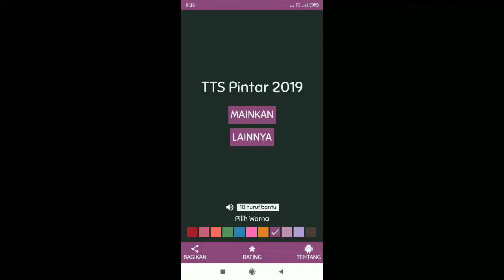Jawaban TTS Pintar Level 266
- Ibukota negara Montenegro: PODGORICA
- Potongan video: KLIP
- Ibukota negara Rwanda: KIGALI
- Datang / Sampai: TIBA
- Tata cara dalam masyarakat beradab: ETIKET
- Inti batang pisang yang sudah berbuah: ARES
- Berisik (Inggris): NOISY
- Usus (Inggris): GUT
- Permukiman tradisional suku Wamena: USILIMO
- Likat / Kental: PEKAT
- Badan / Tubuh: RAGA
- Menggiring bola (Inggris): DRIBBLE
- Kata penunjuk tempat yang dekat dari pembicara: SITU
- Ketahanan: RESISTANSI
- Aturan melakukan sesuatu: CARA
- Penyakit kulit, menimbulkan gelembung kecil: EKSEM
- Pengucapan sumpah setia kepada pemimpin: BAIAT